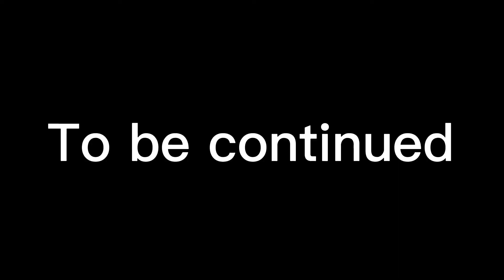We have come for your nectar season 2 pt.2